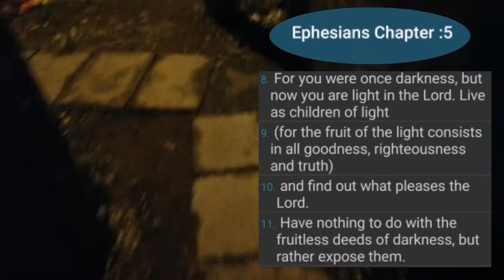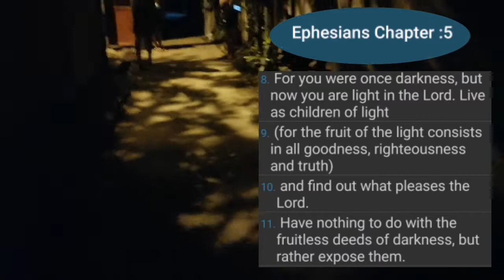Buhay Night Shift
Call center agent
Call Center
# Night Shift
Being a call center agent
Life of being a call center agent
Buhay Call Center
Night shift agent
Night Work
Trabaho sa gabi
Working as a Call Center Agent
Ano ang feeling bilang isang call center agent
Trabaho pa more
Call Center pa more
Byahe Pa more
Night Shift pa more
Trabaho sa Gabi
Call Center agent pa more
Night Shift BPO work
Tara Byahe tayo
Trabaho na

GODBLESS US ALL and shout out to all Sheepaping lovers and supporters, hoping that we're all safe and in good hand. Please take care and keep Praying.

For shoutout and suggestions, please indicate below with your comments related to the video

Instagram : to be follow still😂